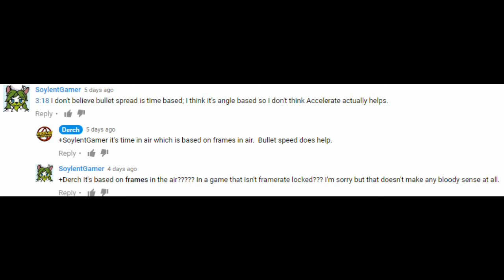Response to Derch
A simple response to Derch's misinformation regarding inaccuracy and bullet speed.